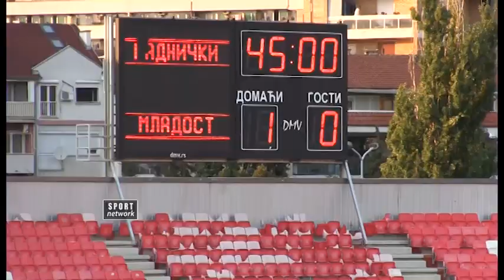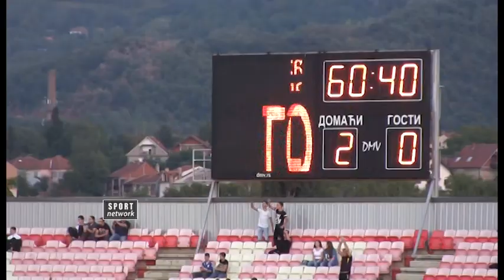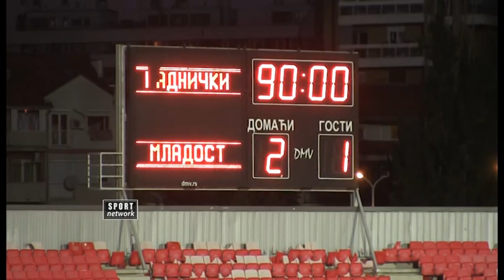Super liga Srbije 2017/18, 2. kolo: Radnički N - Mladost 2:1